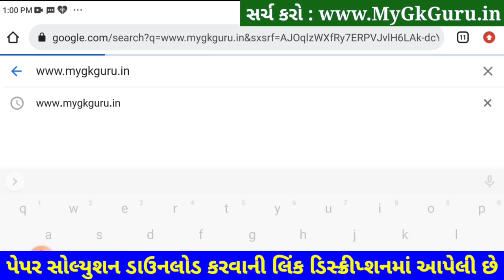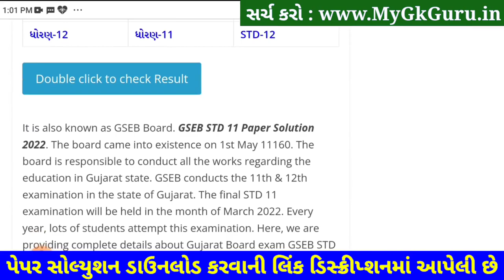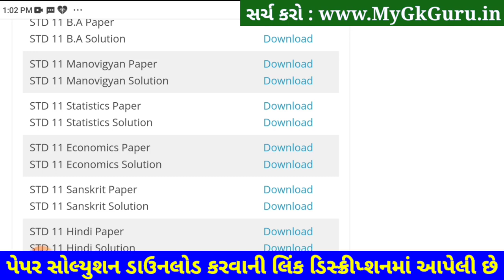STD 11 Stat Second Exam Paper Solution 2023, STD 11 Stat Paper Solution 2023 STD 11 Statistics SVS